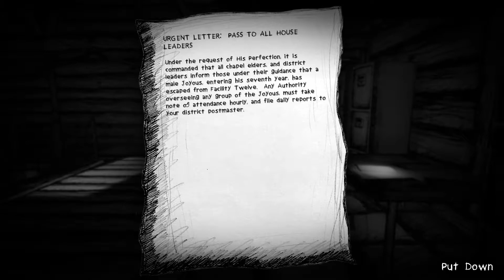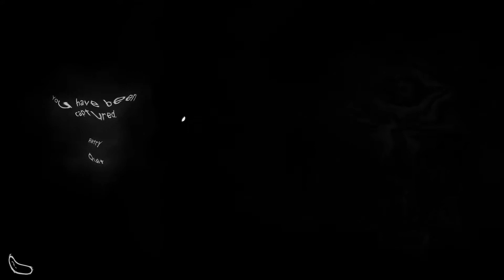My smile was a lie all along.. | My Beautiful Paper Smile - Episode 3 Part 1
I'm a true Prison Escape Artiste now. Nothing can stop me.
Well, except maybe some floorboards randomly out in the middle of a road.

1̶5̴5̶ ̶1̵7̷1̸ ̴4̵0̴ ̶1̶6̶3̵ ̸1̵5̵5̷ ̸1̷5̸1̸ ̵1̶5̷4̵ ̸1̵4̶5̵ ̶1̸6̶3̶ ̸4̸0̵ ̶1̶4̶1̵ ̶1̸6̶2̵ ̷1̷4̴5̵ ̶4̴0̷ ̷1̶4̶1̷ ̸1̸5̵4̵ ̷1̵5̷4̸ ̵4̵0̸ ̴1̸4̶6̸ ̴1̸4̷1̸ ̴1̶5̸3̵ ̶1̴4̴5̸ ̶4̶0̸ ̵1̷5̷6̷ ̵1̷5̵7̷ ̷1̸6̵7̴